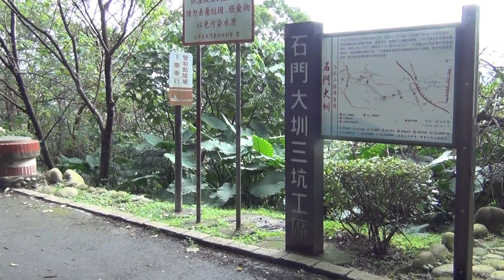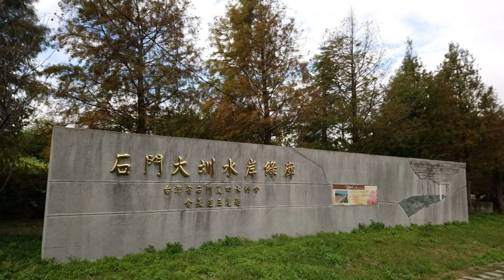2018.12.28石門水庫石門大圳圳路安全檢查健走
(本片為HD畫質，請於YouTube播放框右下角處，點選齒輪工具，並於畫質選項選720HD或1080HD瀏覽，得以高畫值瀏覽影片)

石門水庫一年一度圳路安全檢查來了
為了確保輸水圳路使用之安全
農田水利會在農作之餘
即每年12月至隔年1月間進行歲修
檢查大圳是否有漏水或坍塌毀損
並進行修復及清淤
以利來年春耕時期送水圓滿順利
今天在石門農田水利會呂會長
及經濟部水利署北區水資源局江局長率領下
同仁們穿上青蛙裝
帶上必備工程帽、手套、手電筒
整裝由三坑隧道口出發
至員樹林段全程約2.5公里
您知道嗎？
這隧道保有冬暖夏涼的特性喔

註:
1.影片版權為本人所有,未經許可,不得作任何型態影片內容全部或部分重製、拷貝...等侵權行為。
2.在限於個人及非商業目的的情況下，使用者可依智慧財產權法律之相關規範，自由瀏覽。
3.任何個人或非商業機構網站均可自由以超連結（hyperlink）方式連結本影片，連結時請註明出處。